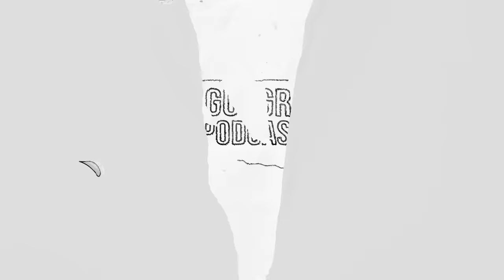MI VIDA SIENDO CIEGO Y TRABAJANDO EN LA CALLE (Mi Historia) | Niko # 267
Redes de Nico